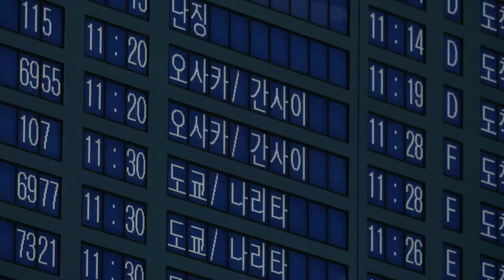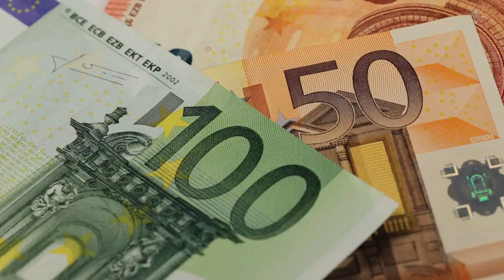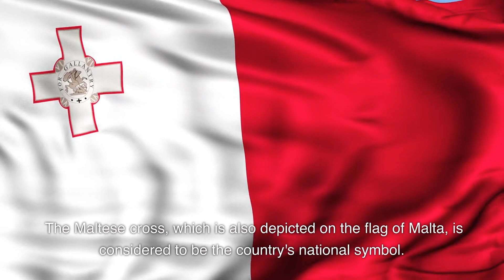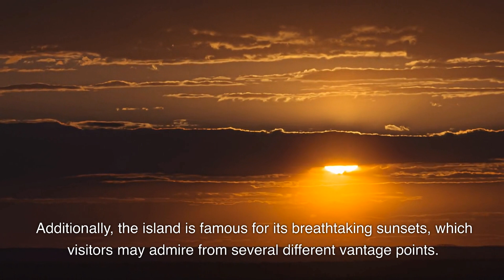10 Amazing Facts About Malta | Unveiling the Wonders of this Enchanting Island!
Hey there, travel enthusiasts! 🌍✈️ Get ready to embark on a fascinating journey as we dive into 10 mind-blowing facts about Malta, the hidden gem of the Mediterranean. From its rich history to stunning beaches, Malta has it all. Did you know that Malta is home to some of the oldest megalithic temples in the world? 🏛️ And that's just the beginning!

Explore the vibrant capital city, Valletta, with its stunning architecture and lively culture. Discover the secrets of Malta's crystal-clear waters, perfect for diving and swimming. If you're wondering about life and jobs in Malta, we've got you covered too!

Whether you're planning a trip or simply curious about this captivating country, join us as we unveil the 10 most interesting facts that make Malta truly unique. 🇲🇹🎥